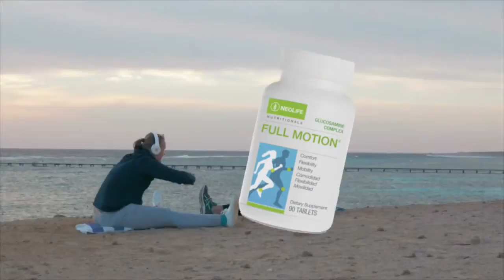Lobo Noticias 05 Marzo